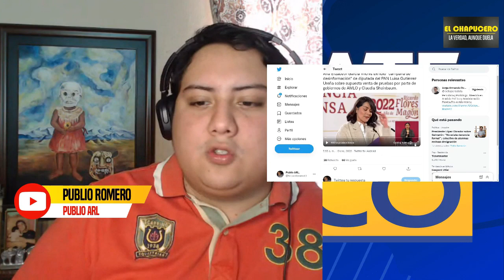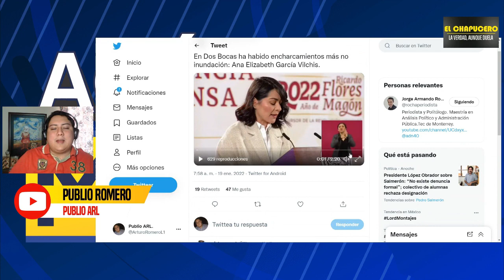SE LE CAE MONTAJE A PANISTAS! QUEDAN EXHIBIDOS, QUERIAN DERRUMBAR A SHEINBAUM, VILCHIS LO HUNDE.